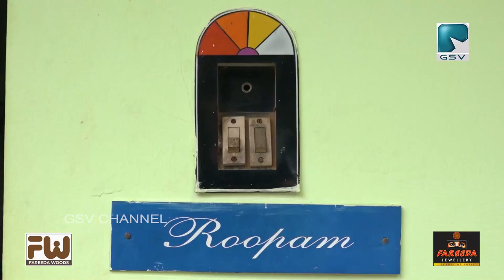വടകരയുടെ ജനകീയ ചിത്രകാരൻ ..രൂപം രാജേഷ് ..ജി എസ് വി അതിഥിയിൽ